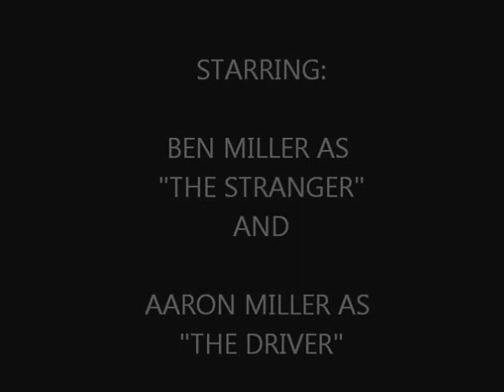The Knoxville Stranger Part 1 Silent Narrative, Knoxville TN, JEM 250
Always think twice before you stop to help someone in the middle of the night! Especially when they're wearing a mask, and happen to disappear quite frequently! This is a Silent Narrative put together by Aaron Miller, a Sophmore Communications major at the University of Tennessee.